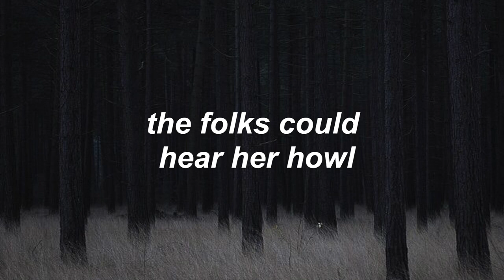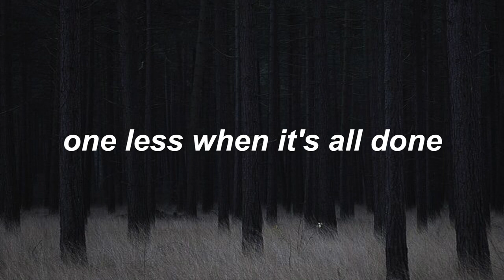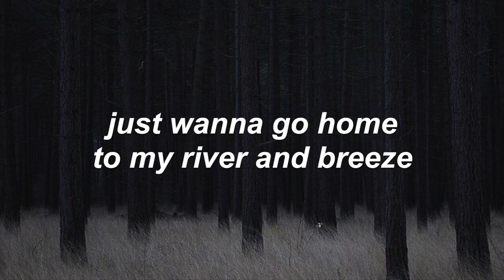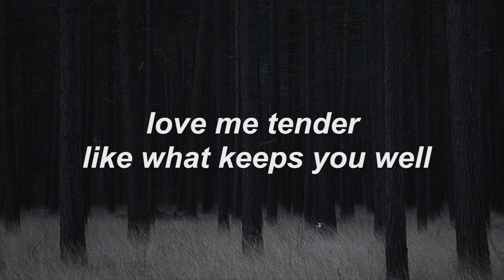private presley // peach pit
my voice is back home
while i'm in hell